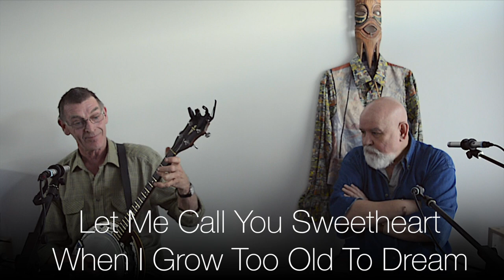Acoustic Kitchen #14 - Pat O'Reilly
Acoustic Kitchen Dublin #14 - Pat O'Reilly

1: The Battle Of New Orleans
2: Big Rock Candy Mountain
3: Let Me Call You Sweetheart + When I Grow Too Old To Dream
4: Stranger On The Shore

With Liam Kennedy

Web: AcousticKitchenDublin.com